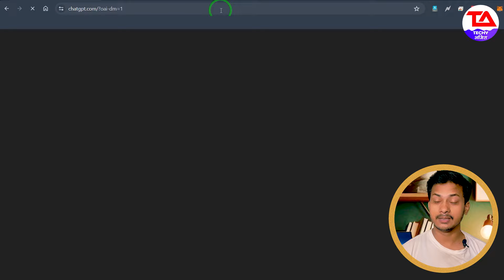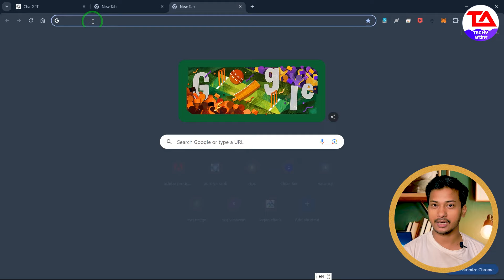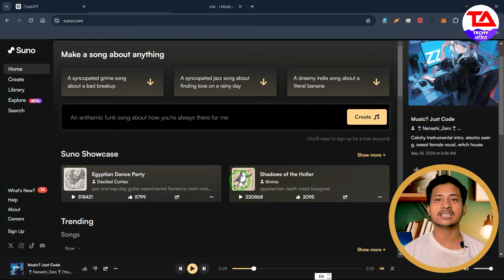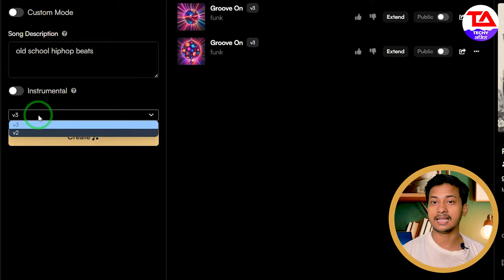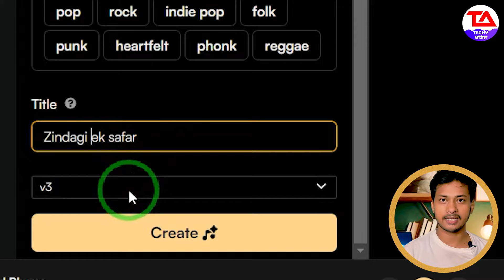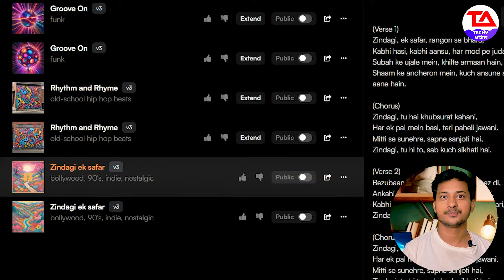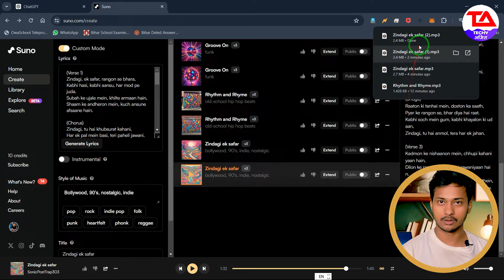Convert Your Lyrics to Bollywood Song Using Ai | Make AI voice song Tutorial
All The Songs Are MADE WITH SUNO AI.

____________👇MY GEDGETS👇____________
BOYA m1 mic